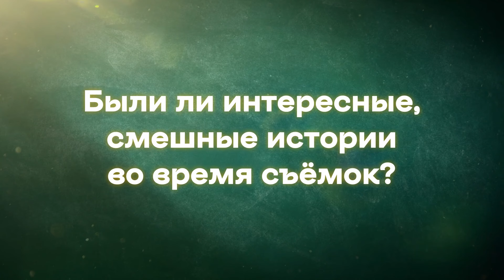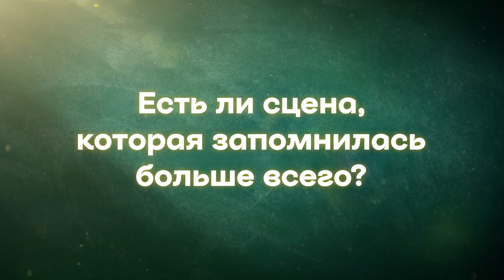Создатели | Cветлана Самошина про сериал «Первый класс»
Светлана Самошина умеет договориться с капризной питерской погодой и радуется знакомству с Никитой Ефремовым.

В новых «Создателях» режиссёр и сценарист «Первого класса» рассказывает, почему место действия — Петербург, кто из актёров раскрылся на съёмках с неожиданной стороны и какая сцена запомнилась больше всего?

Кстати, Питер — родной город Светланы, поэтому мы даже не удивились, когда услышали от неё «шаверма».

А как говоришь ты: шаверма или шаурма? Пиши ответ в комментариях и смотри полный выпуск 🔥